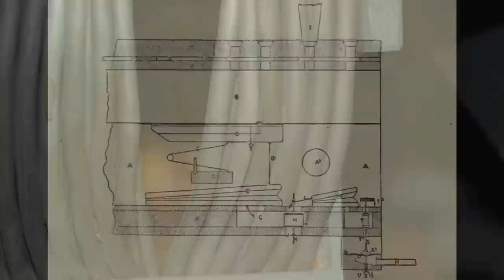William Mathias Processional, Princethorpe College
Please Watch in 1080p to get the best sound possible.

The organ at Princethorpe College was Built by James Jepson Binns (1855 - March 11th 1929) of Bramley, Leeds (Binns no 281). He was one of the most successful organ builders of his time, and is particularly noted for his highly refined tubular pneumatic action and mechanical piston setter system. Binns voiced all of his instruments, and was particularly proud of his Diapason chorus', Viol d'Orchestre and clarinet stops. The firms most distinguished work was produced between the 1890's to around 1914, the organ here was installed between 1900 and 1902. The organ was restored in 1984 by Hugh Page, by this time the organ was largely unplayable. He spent half a year re leathering primary and secondary pneumatic motors, freeing jammed sliders and even cleaning all of the pipework. The organ remains unaltered, apart from the addition of two pedal reeds added in 1992. Both were formerly in the organ at Southwell Minster, the Trumpet 8' having been the Pedal Posaune 8' (spotted metal built by Bishop, 1888) and the Trombone formerly the Pedal Contra Fagotto (lowest 12 of zinc by Hill, Norman and Beard, 1933). This unit chest is on a separate electro pneumatic action.  A rank of Harmonic Tuba pipes by John Compton have been bought, but have not been installed due to insufficient funds, when the money has been raised it will be playable from the choir manual.
Binns is often referred to as "Battleship Binns" from the solid construction and bold tone of his organs, much influenced by Edmund Schulze (the German organ builder) and even modelled his Diapason chorus' on his design. Below is the specification for the Binns organ at Princethorpe College.

Pedal organ

Harmonic Bass 32
Open Diapason 16
Violone 16 [from Gt Double Open]
Sub Bass 16
Octave 8
Bass Flute 8
Trombone 16
Trumpet 8

Choir organ (1)

Dulciana 8
Gedact 8
Viole d'Orchestre 8
Lieblich Flote 4
Harmonic Piccolo 2
Clarionet 8 [from AA]
Tremulant
Carillons  [G# to g']

Great organ (2)

Octave 4
Harmonic Flute 4
Fifteenth 2
Mixture III ranks
Trumpet 8

Swell organ (3)

Gedact 8
Gamba 8
Celestes 8
Gemshorn 4
Mixture III
Vox Humana 8
Oboe 8
Horn 8
Tremulant

Couplers

left jamb underneath the swell organ draw stops

Above Swell manual

Swell octave to Great
Swell suboctave to Great
Swell to Great
Swell octave
Swell suboctave

Combination pedals

3 combination pedals for the swell organ (left side of console)
4 combination pedals for the great and pedal organ (right side of console)

Additional

Great and Swell Mixture composition: C-b 15.19.22; c1-f#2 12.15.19; g2-c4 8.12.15
2 balanced swell pedals (one on the left controls the choir organ, one on the right controls the swell)
straight concave pedalboard CCC - F (30 notes)
3 manuals CC - c4 (61 notes)
Most of the organ is blown at 3 1/2 inches, the pedal reeds are on 7 inches.
The Blower is by British organ blowers, of Derby.
Intra manual and Inter manual couplers are Pneumatic, Manual to pedal couplers are mechanical.
Pedal reed stops are placed above the swell organ manual, on the right hand side, close to the rest of the pedal department.

Binns' patented tubular pneumatic action applied throughout

Recorded with a very tall 6m stand, a stereo pair of Rode NT5's placed on a stereo bar in a ORTF near coincident format (2 cardioid mics 110 degrees spread with the capsules 17cm apart).

DAW and sound card

Pro tools 10 (96kHz 24 bit)
Focusrite saffire pro 24 dsp

Apple MacBook pro 13" 2.9GHz Dual-core Intel Core i7, Turbo Boost up to 3.6GHz